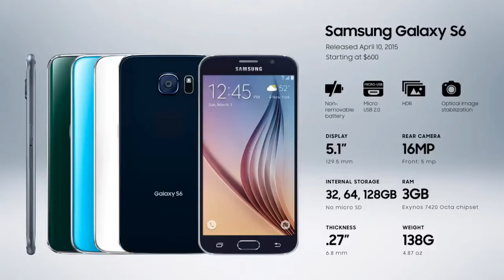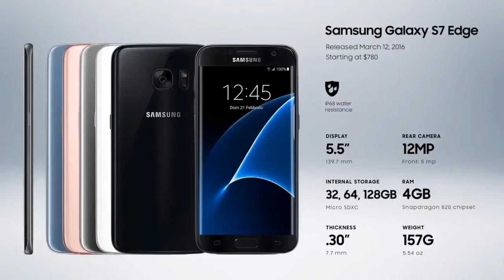History of the Samsung Galaxy S